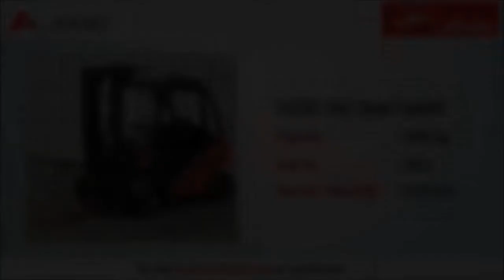Tanıtım Videosu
H20D-392 model Dizel Linde 2.el forkliftin imal yılı;2011 Asansör tipi; Standart'tır. Çalışma Saati; 8116'dır.

"Alacağınız makine çalışmaya ve iş görmeye hazırdır. Satın alınan makinenin periyodik kontrolleri yapılarak kontrol edilir."

2011 LINDE H20D-392 Dizel Forklift F1.3178 özellikleri ve fiyatı için aşağıdaki linke tıklayın.